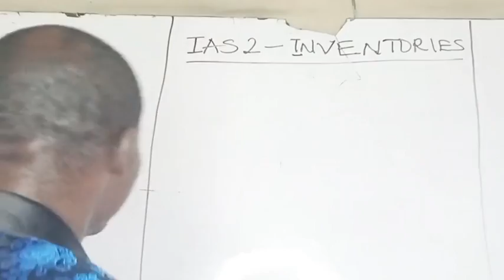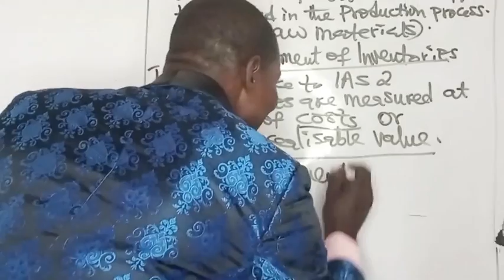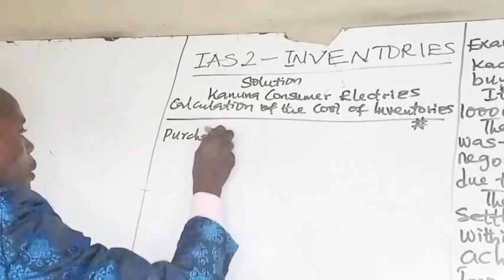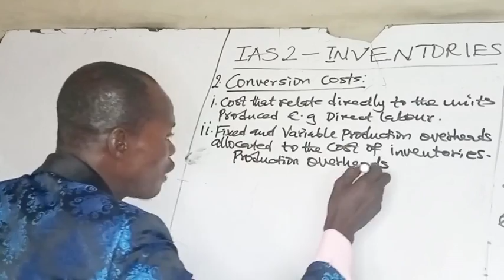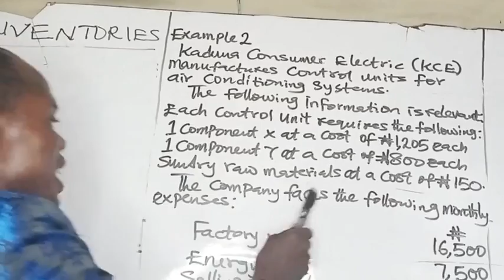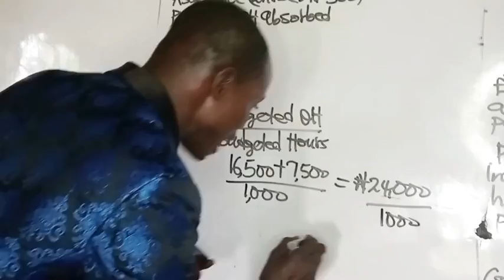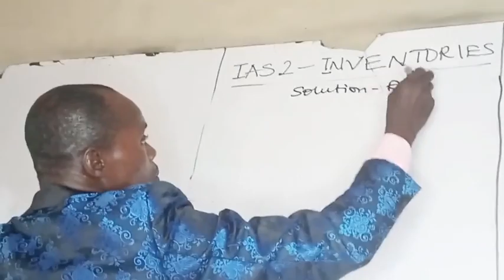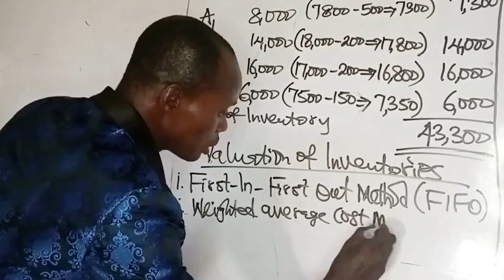IAS 2 Inventories ( Accounting for Inventory)- ACCA ,CPA ,ICAN , ICAG, CFA, ICAEW , ZICA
This video explains IAS 2 Inventories or Accounting for Inventory for ACCA , CPA, ICAN, ICAG , CFA, ICAEW, ZICA, undergraduate and post graduate studies.
Performance Management
Financial Reporting
Corporate Reporting
Strategic Financial Management
Public Sector Accounting and Finance
Taxation/Advanced Taxation
Mathematics/Quantitative Analysis